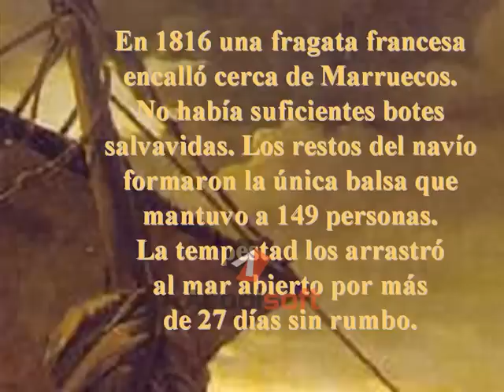balsa1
En la Historia de la Humanidad Encontramos los Ejemplos más Profundos para Reflexionar
En 1816 una fragata francesa  encalló cerca de Marruecos. No había suficientes botes salvavidas. Los restos del navío formaron la única balsa que mantuvo a 149 personas. La tempestad los arrastróal mar abierto por más de 27 días sin rumbo.
La dramática experiencia de los sobrevivientes impresionó a un artista.Gericault que hizo un estudio sustancial de los detalles para esta pintura. Él entrevistó a los sobrevivientes, a los enfermos e incluso vio a los muertos. Horrorizado reprodujo  la íntima realidad humana en esa situación.
La Balsa de la Medusade Theodore Gericault Figuración de un acontecimiento que conmovió a Francia, el naufragio de la nave la Medusa (el 2 de julio de 1816), con repercusiones que tocaron lo más profundo del alma humana
Si ustedes observan detenidamentepuede decirse que no se ve ningún navíoque viene a rescatarlos.Pero sin embargo hay un grupo decididamente a luchar hasta sus últimas fuerzas para salvar a toda la tripulación.La Balsa es el Planeta, los tripulantes forman la Humanidad y las actitudes que cada uno adopta ante la vida.
Esperanza es decidir triunfar en cada  Circunstancia que nos toca Vivir